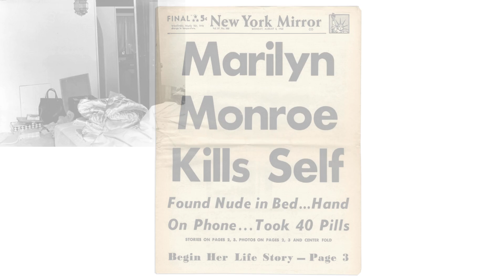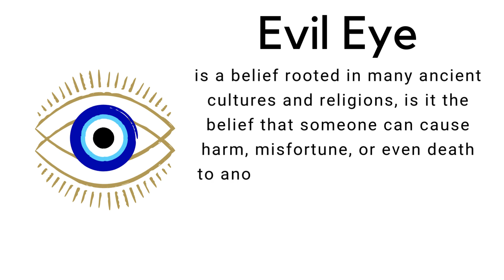Power of Envy: Marilyn Monroe and the impact of envy on her life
"Success makes so many people hate you. I wish it wasn't that way. It would be wonderful to enjoy success without seeing envy in the eyes of those around you."
Marilyn Monroe

“I would rather a thousand women were jealous of me than I was jealous of one of them.”
Marilyn Monroe.

Marilyn Monroe, one of the most iconic figures of the 20th century, was covered in mystery, glamour, and tragedy. Her death in 1962 at the age of 36, called a probable suicide due to an overdose, has been a topic of speculation for decades. The notion that envy and the “evil eye” played a role in her death suggests that the immense jealousy and negative energy directed toward her beauty, fame, and success may have contributed to her downfall. I have dived into the topic of evil eye this year especially, as I have been dealing with it even more intensively and I know the destructive power of envy and jealousy that simply translates to evil. Therefore, we will explore this topic more in depth and In ragards to Marilyn Monroe. We will dive into her story storm the perspective of Envy - and what all religions call - The Evil Eye.

Today we will dive into the very spiritual as much as practical topic of the Evil Eye, The Power of Envy and Jealousy explored trough the tragic story of Marilyn Monroe.

On my channel, I also explore many movie characters as much as different real life personas, as I believe we can enhance our Reinvention journey by inspiration we can find in many movies and all those lovely characters. Those are there for us to explore their embodiment, their style and how they move throughout each story. Let us together go through our reinvention journey where we grow both physically and internally  - as I also go through different emotional and philosophical topic.
I created this space as a result of watching so much red pill content before that I have realised that a motivational and self improvement space like that is much needed. In this channel I will prove to you that there is no expiration date on women and we will get better and better with age.
On this channel I will do many:
- Movie Character breakdowns
- Beauty tips from many famous women who lived on this planet ( like Marilyn Monroe and Cleopatra)
- Lessons derived from different movies, like my videos about Obsession and Self Respect
- Sensuality series explored mainly through Emmanuelle movies.
- Light Feminine character analysis like Ariel from Little Mermaid
- Blair Waldorf content as I do love her character and she was a very important inspiration on my own level up journey
- Videos on Love after 30+ and 40+ - I believe and know that love can be found at any age. A part of the Queen Philosophy is her knowing her value and knowing, that she will find a husband at any age.
- So lets focus on Self Development and our journey of Becoming a Queen
- I also like to do " how to" videos on glamour, finances, femininity, journaling, hygiene and grooming
- Romanticising videos, as I believe a Queen Mindset is a happy and content one. There is nothing better than romanticising and loving the simple moments in life. I therefore made many videos like "Romanticise Summer", " Romanticise Autumn" and many more of this kind
- Influencer analysis, where we analyse and draw inspiration from many different influencers. I also did a real analysis on my sister and the inspiration I get from her. I love tho share and make those!
- James Bond Girl movie analysis for many James Bond movies
And this space is a community of High Value, classy women who believe that we can achieve great things in life no matter the age.
xoxox

Timecodes:
00:00 - Intro
1:13 - Concept of Evil Eye
1:54 - Concept of Envy
3:23 - Marilyn Monroe as an Object of Envy
5:01 - The Media and Public Attention as a Form of the “Evil Eye”
6:28 - Envy in Her Personal Relationships
7:11 - The Psychological Impact of Envy and Fame